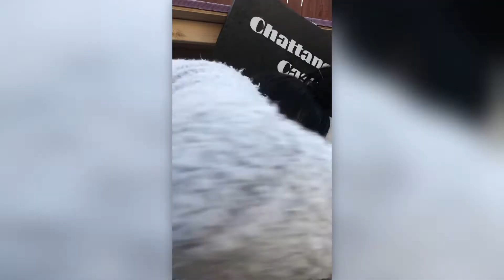BUILDING A DOG HOUSE DURING QUARANTINE! | PUGS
Rosario and Marco stay busy building a dog house for their pugs during quarantine. Well mostly Marco.

Mini dog house swamp cooler: